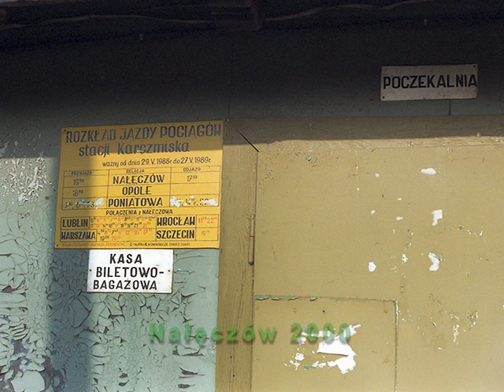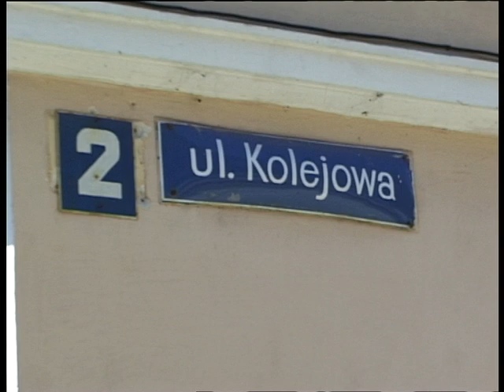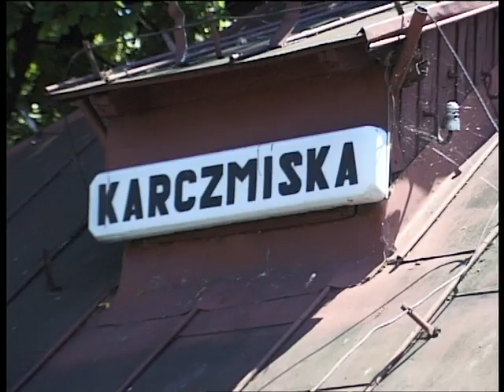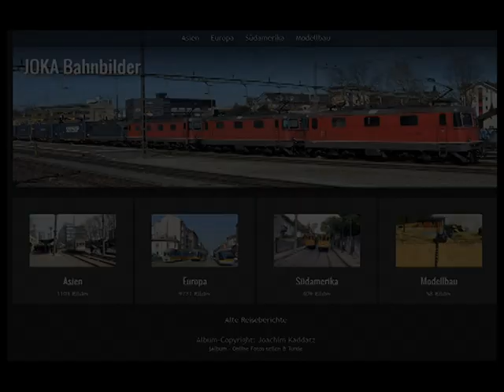Schmalspurbahnen in Polen - Nałęczowska KD 1992 und 2000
1992 sehen wir das Bereitstellen eines Personenzuges in Karczmiska und begleiten den Zug Richtung Nałęczów. 2000 fahren wir nach Karczmiska, Opole, Poniatowa und Wilków.